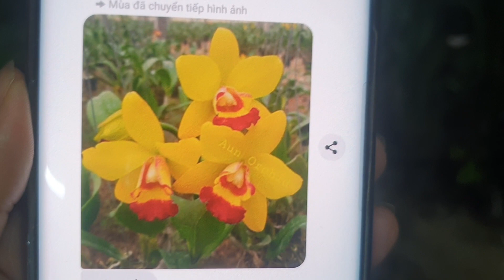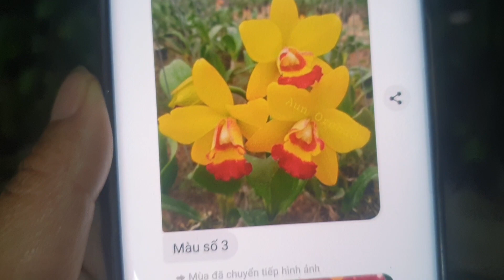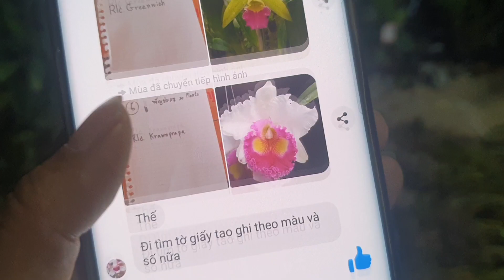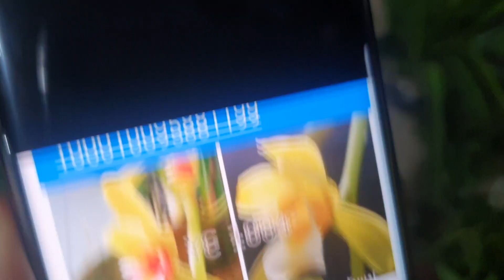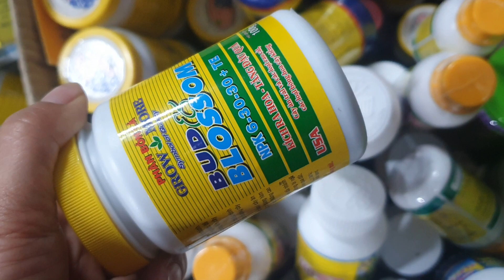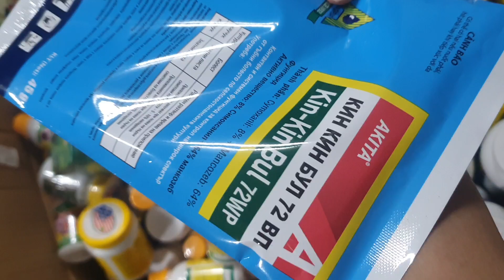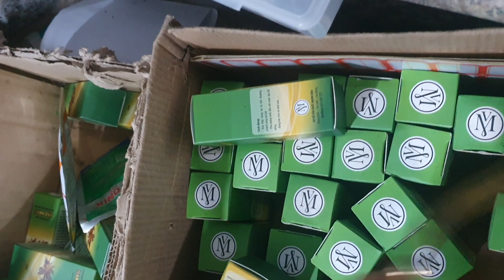TỐI 12/10(0849490188/0396164604). CATLEYA MÀU SIẺU ĐẸP, NHIỀU LOẠI LAN MỚI CẬP BẾN